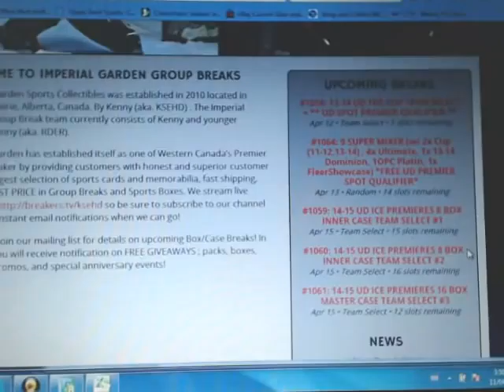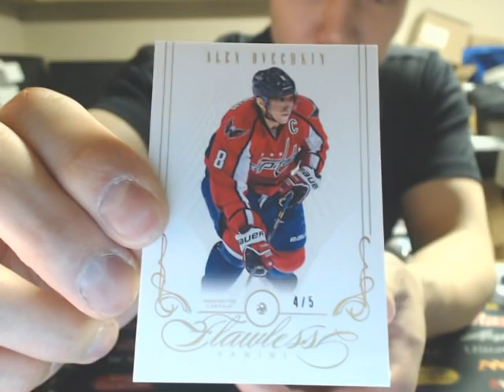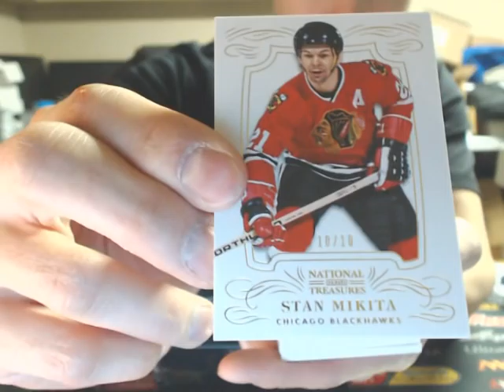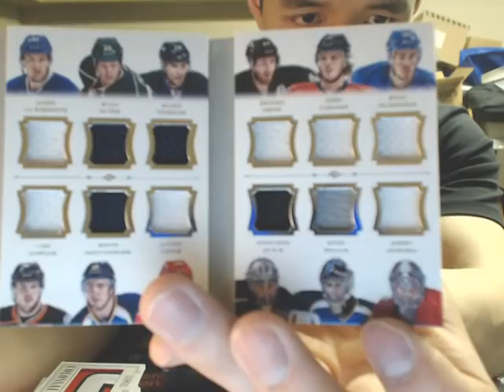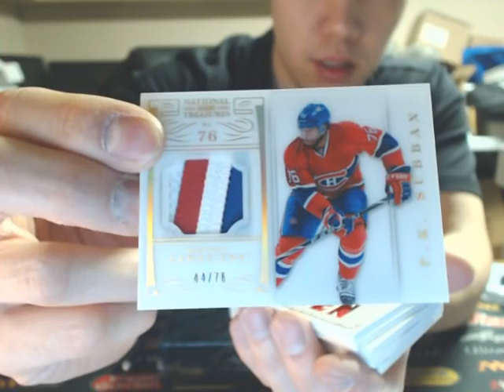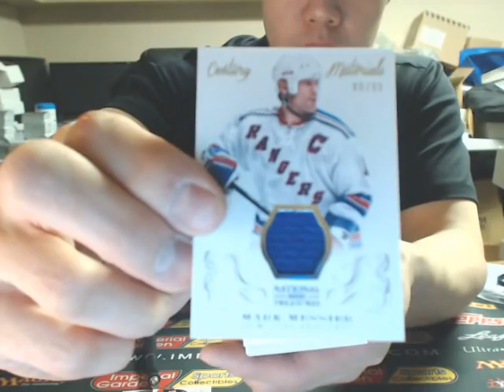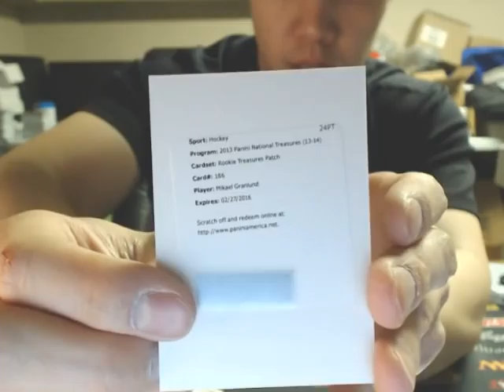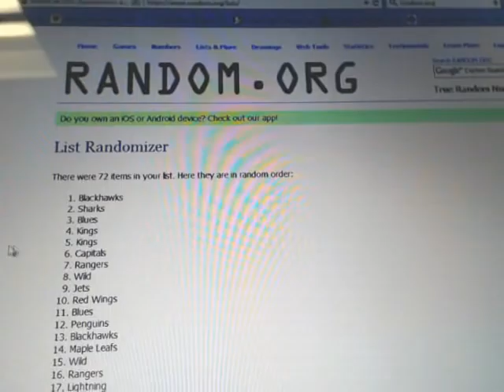Case Break #214:13-14 Panini National Treasures NHL CASE BREAK 4 BOX